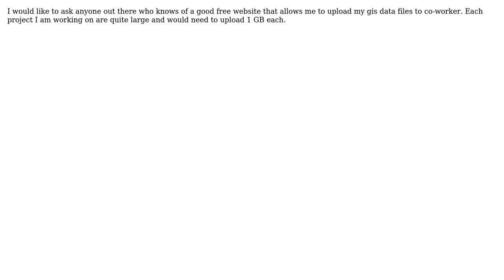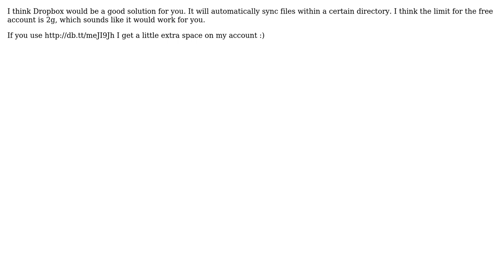GIS: Data storage shared with co-worker (2 Solutions!!)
GIS: Data storage shared with co-worker

With thanks & praise to God, and with thanks to the many people who have made this project possible! | Content (except music & images) licensed under CC BY-SA | Music | Images & others | With thanks to user PROBERT user PolyGeo user MLowry user Jacques Tardie and the Stack Exchange Network Trademarks are property of their respective owners. You are responsible for your own actions.